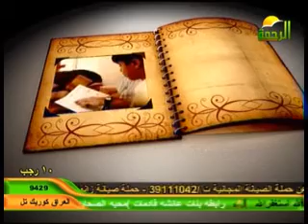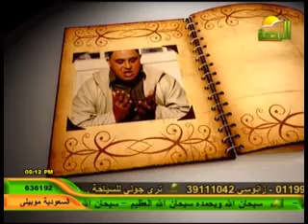الملف بتاريخ 12-6-2011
حلقة جديدة من حلقات برنامج الملف للاستاذ ملهم العيسوي برنامج حواري ممتع